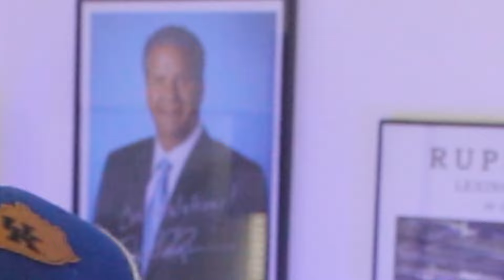The TRUTH About Mark Stoops || Time To Put Up or Shut Up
I love Mark Stoops, don't get me wrong! But I have had enough of the complaining! Its time to have an honest conversation about Stoops!